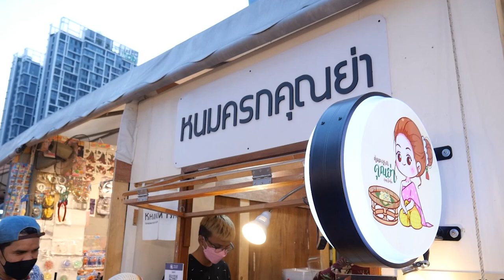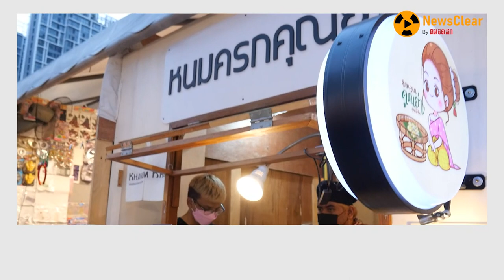“ขนมครกคุณย่า” ตลาดจ๊อดแฟร์พระราม 9 | EP. 1 | NewsClear_สู้แล้วปัง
ไปดูเคล็ดลับสูตรสำเร็จ “ทำแล้วรวย”  ของนักข่าวสาวสายเศรษฐกิจที่ผันตัวเองเป็นแม่ค้า ร้าน “ขนมครกคุณย่า” สูตรโม่แป้งแบบโบราณ ตลาดจ๊อดแฟร์พระราม9 ที่มีรายได้หลัก “แสนบาท” ต่อเดือน